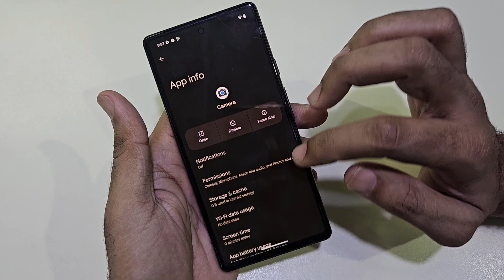G Pixel 6a Camera Not Work | Fix Camera All Error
If you're encountering a camera error on your Google Pixel 6a, try the following troubleshooting steps to resolve the issue:

### 1. Restart the Camera App
- **Close and Reopen**: Close the Camera app completely and then reopen it.

- **Reboot**: Turn off your Pixel 6a and turn it back on.

### 3. Clear Camera App Cache and Data
1. **Open Settings**: Go to the Settings app.
2. **Apps & Notifications**: Tap on "Apps & notifications."
3. **See All Apps**: Tap "See all apps."
4. **Camera**: Scroll down and tap on "Camera."
5. **Storage & Cache**: Tap "Storage & cache."
6. **Clear Cache and Clear Data**: Tap "Clear cache" and then "Clear storage" or "Clear data."

### 4. Check for Software Updates
1. **Open Settings**: Go to the Settings app.
2. **System**: Tap on "System."
3. **System Update**: Tap on "System update" and check for updates.
4. **Update**: If an update is available, install it.

### 5. Check for App Updates
- **Google Play Store**: Open the Google Play Store, tap on your profile picture, go to "Manage apps & device," and check for updates. Make sure the Camera app and Google Services are up to date.

### 6. Safe Mode
1. **Enter Safe Mode**: Press and hold the Power button until the power menu appears. Then, press and hold the "Power off" option until you see "Reboot to safe mode" and tap "OK."
2. **Test the Camera**: Open the Camera app in Safe Mode. If it works, a third-party app might be causing the issue. Uninstall recently installed apps one by one to identify the culprit.

### 7. Factory Reset
If the issue persists, you might need to perform a factory reset. Ensure all your data is backed up before proceeding.
1. **Open Settings**: Go to the Settings app.
2. **System**: Tap on "System."
3. **Reset Options**: Tap on "Reset options."
4. **Erase All Data (Factory Reset)**: Tap on "Erase all data (factory reset)" and follow the on-screen instructions.

### 8. Contact Support
If none of these steps resolve the issue, contact Google Support or visit an authorized service center for further assistance.

Performing these steps should help diagnose and potentially resolve the camera error on your Pixel 6a.